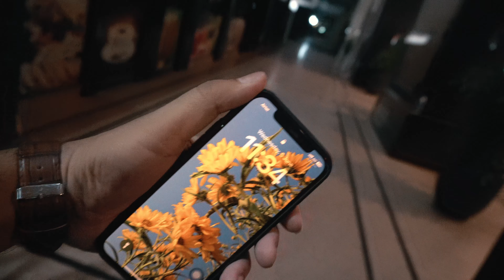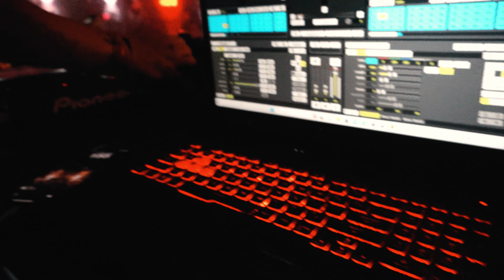Entry Detail | Free Entry For Couples & Girls In Delhi Best Clubs | Otpai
Entry Detail | Free Entry For Couples & Girls In Delhi Best Clubs | Otpai Ajit Yaadav

Delhi Nightlife ki me se ek aur Wednesday party jo best night dance clubs hai delhi ka m Houz Club Jisse monkey club bhi kehte hai entry detail for couples and girls free hoti hai clubgo app ke through... aur club over packed hp gya jo aap log dekh sakte ho video me..

ye nightlife vlog mera first vlog 2024 ka jisme me maine girls nighout ka vlog banaya hai pehle connaught place gya fir m houz club jo delhi ke south delhi nehru place me hai.. entry procedure bataya hai maine.